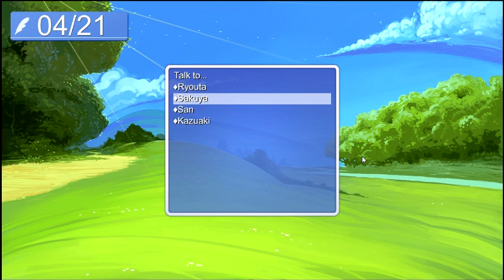Let's Play Hatoful Boyfriend (Blind), Part 2 - The Bookish Type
Spending quite a bit of time in the library.